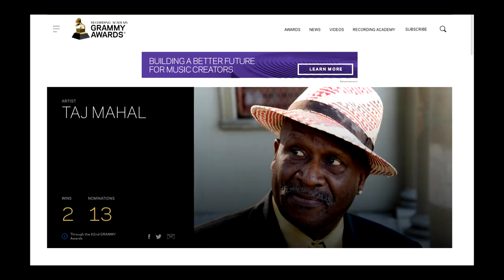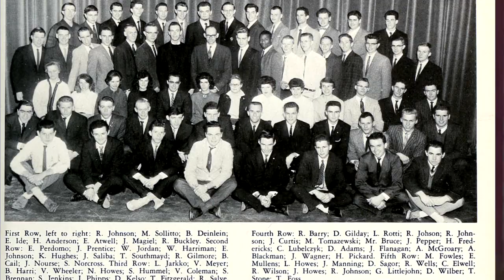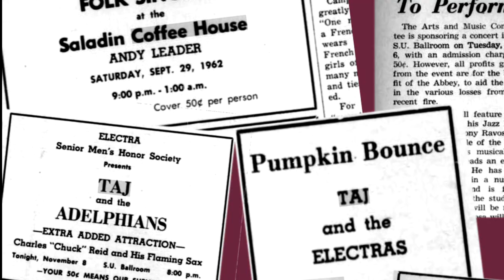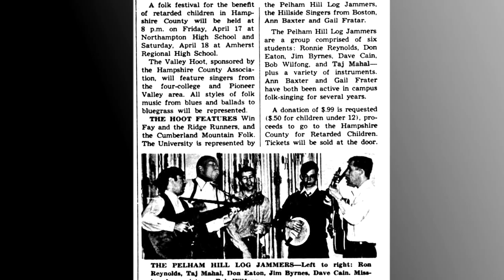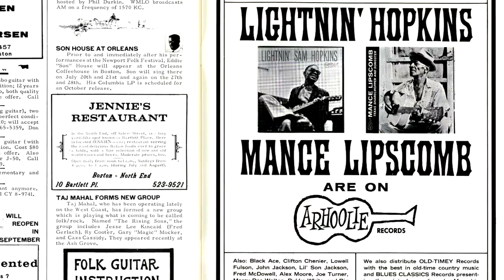Taj Mahal '63 — The blues gives you back your soul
Taj Mahal, graduate of the Stockbridge School of Agriculture in 1963, visited campus in October of 2018 for the School's 100th Anniversary. Taj reflects on his early life, and how the university was a powerful catalyst to his career as a musician.